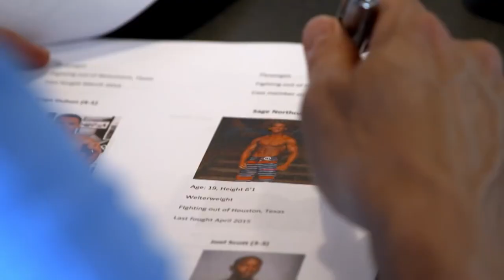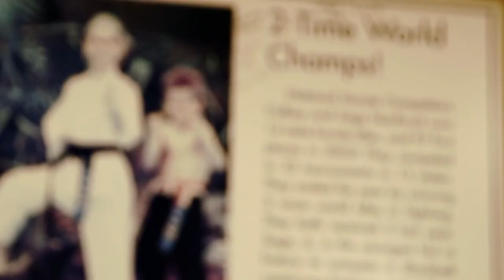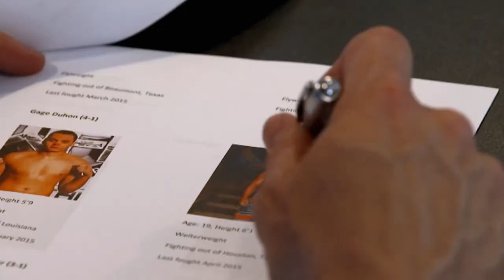Sage Northcutt's Triumphant Journey: Overcoming Setbacks And Finding Redemption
In this exciting video, we delve into the awe-inspiring journey of the one and only Sage Northcutt, a true martial arts prodigy and former UFC fighter. Join us as we explore the life, career, and accomplishments of this remarkable athlete, whose dedication and determination have earned him a special place in the hearts of MMA fans worldwide.

✅  About MMA MONSTER:

Welcome to MMA Monster, the ultimate destination for all UFC fans out there! Our channel is dedicated to bringing you the latest and greatest analysis. Whether you're a die-hard fan or just getting into the sport, we've got you covered. At MMA Monster, we're passionate about the UFC and the incredible athletes who compete in it.

Our channel features a wide variety of content, including post-fight breakdowns and previews of upcoming events. We also take a deep dive into the history of the UFC, exploring some of the sport's most memorable moments and iconic fighters.